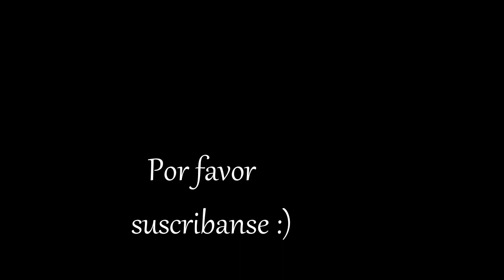Ritual Del Puro Con San Simon Para El Amor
Bendiciones para todos, este es mi nuevo video. Espero que les guste y que lo compartan, gracias por todo su apoyo :)

Este es el link de mi facebook. Los va a llevar directamente a mi pagina de facebook